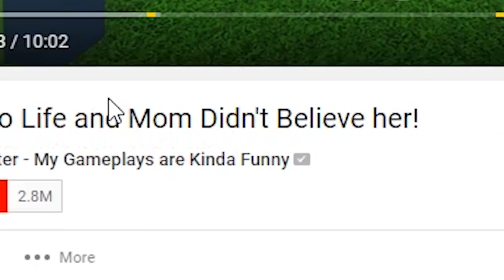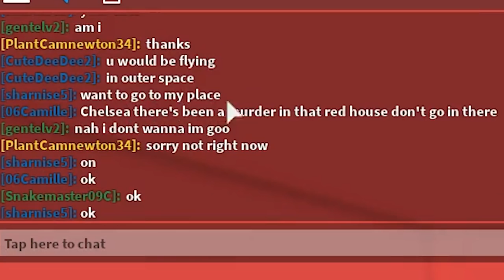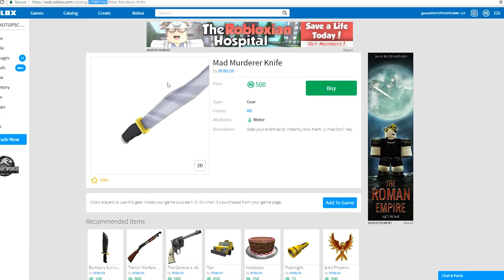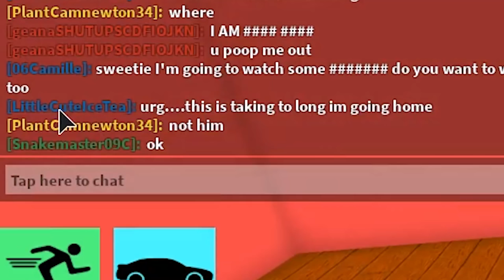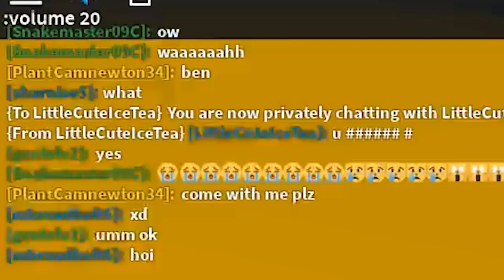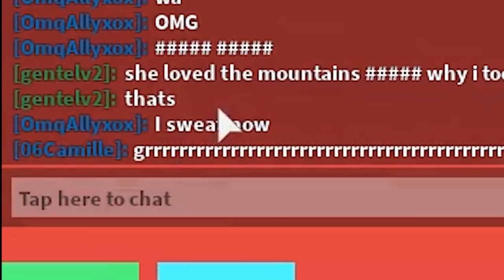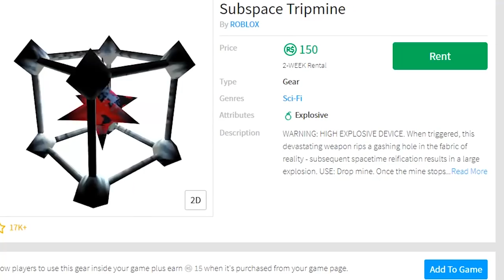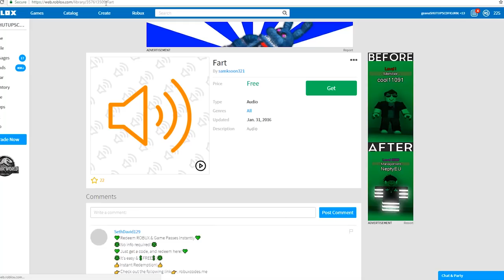Her Roblox POOP came to life and her Mom didn't believe her!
the viral video that inquisitormaster wasn't inquisitive enough to inquire about.
today i use admin commands